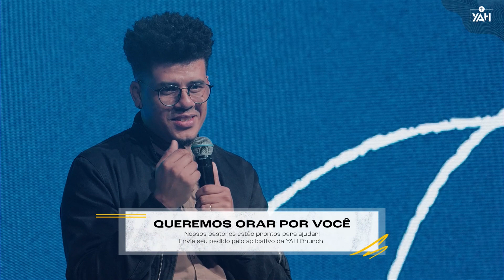O amor de Deus por nós | Palavra de Hoje | Ramon Villar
Mensagem pregada pelo Pr. Ramon Villar na YAH Church em 20 de Junho de 2021 - Culto das 18h.